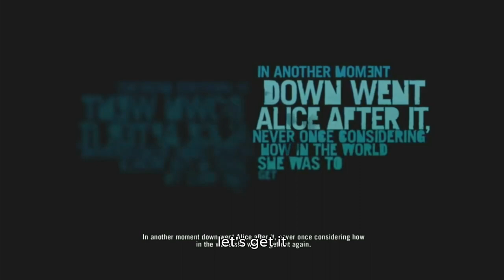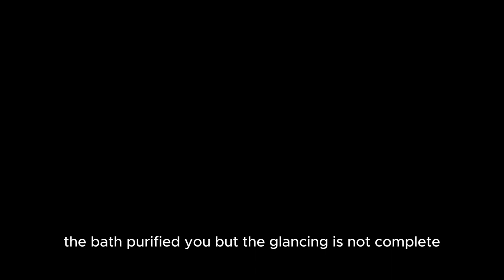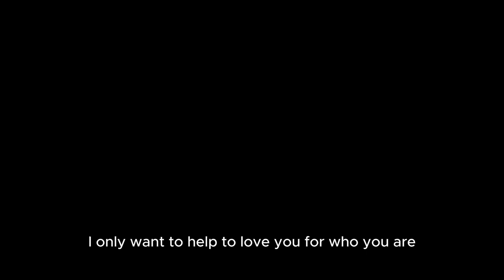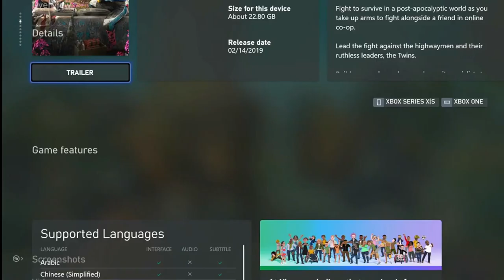Far cry 3